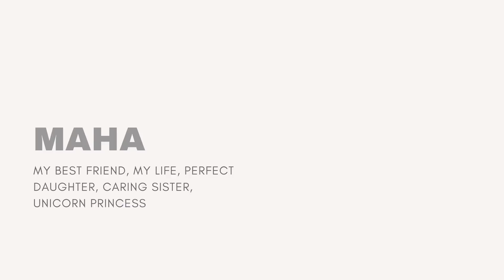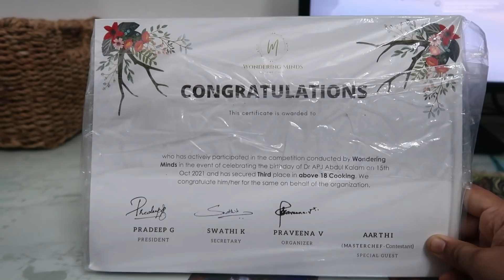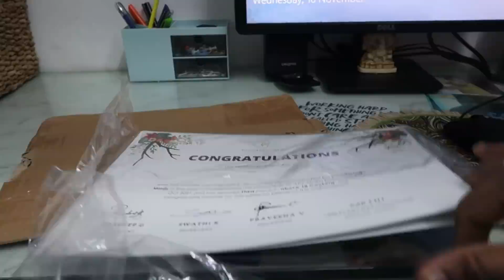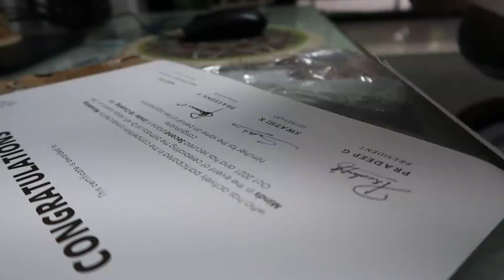Another School Day Morning Routine | Busy Days Starts | Making My Amma's Dish for Breakfast